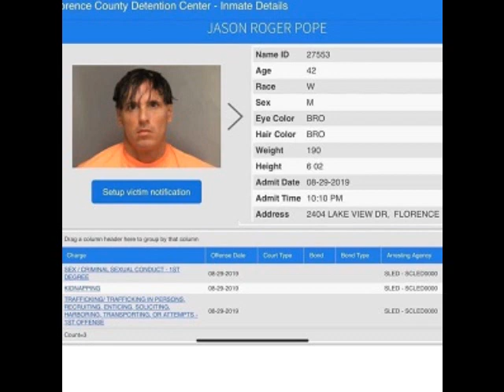Islam is the Solution: Part 2 of Jason Roger Pope a/k/a DJ Kid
I think the title explains it all, but I tell you upfront, this is a religious message. With no hatred or rancor, this is advice, and if you wish to challenge it, at least hear out the whole thing before you answer. I recorded this because I want justice and healing for our people, and frankly, that's going to be in Islam. This is part 2. Part 3 can be heard here;